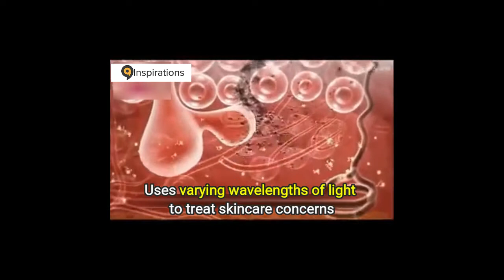Ansigtsmaske med Lysterapi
Plejende LED-ansigtsmaske med 3-farvet lysterapi